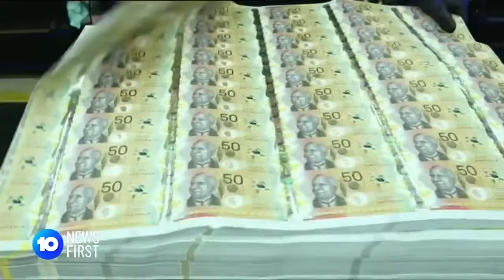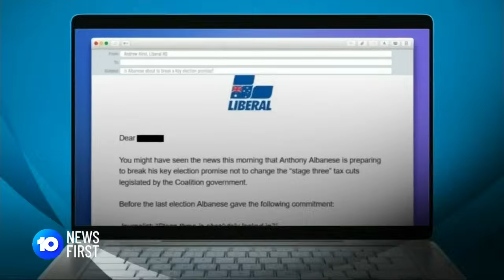PM To Change Up Stage Three Tax Cuts | 10 News First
Prime Minister Anthony Albanese has hinted at his Government making changes to the already legislated Stage 3 tax cuts, saying there will be tax cuts for everyone.

10 News First airs at 5 pm, seven nights a week in your local market on Network 10.
10 News First is based in Australia and is a division of Paramount.